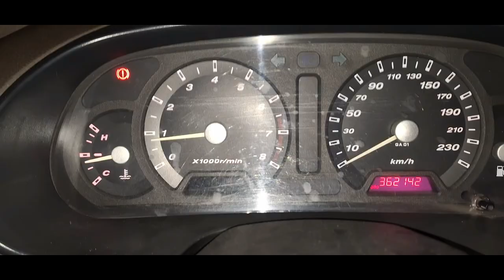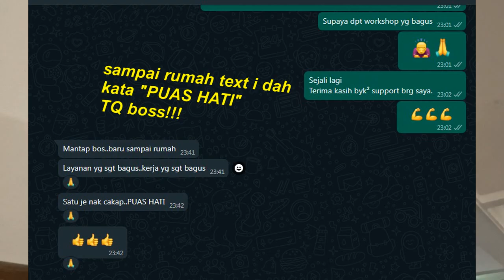192. waja mmc on acon rpm drop rendah lepas 5saat naik balik, malas nak kerja.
waja mmc manual:
1st diagnosis dpti tps value rendah 2xx dgn engine idling, salah satu sbb rpm kurang stabil.
TPS kasi set 664mv cun dah.
lepas tu reset setting idling timing balik dgn stepper motor owner beli copy oem tp masih ada kurang sikit , masa on acon dia drop rpm dulu lepas 3-5saat baru naik balik.
lepas tu owner nak cuba evo9 stepper motor, sekali cuba mmg sedap hati sudah.
rpm stabil bila acon on tu compared dgn copy oem tu.
alright rpm issue dah settled.
kerja siap.
owner suka & pandu kete dgn hati senang jer.
lepas owner sampai rumah , text i kata "PUAS HATI"...
terima kasih boss support.